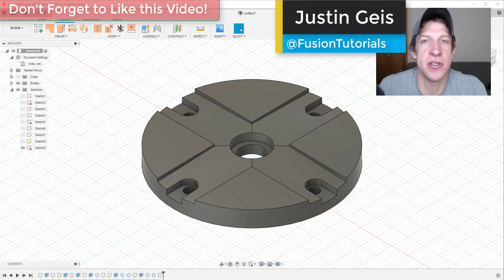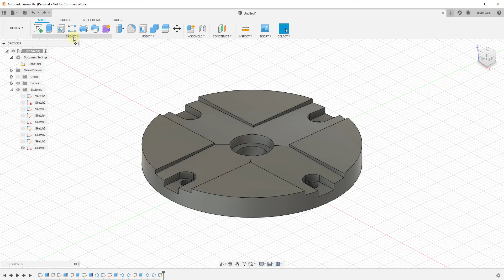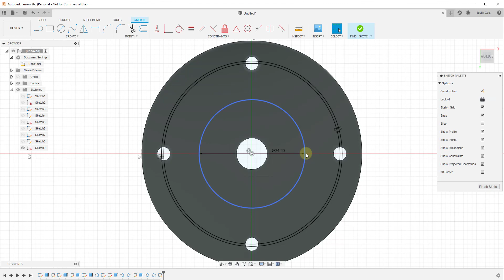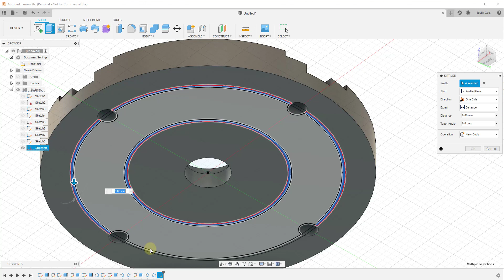FIND ANY TOOL in Autodesk Fusion 360 with the Tool Search Function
In today’s video, we’re going to talk about a quick way to find any tool inside of Fusion 360!

Sometimes it can get a bit tricky to find different tools inside of Fusion 360.
This can be especially true if any changes are made to the user interface, or if you just can’t quite remember where something is located. However, there’s actually a great little feature contained inside of Fusion 360 that allows you to search for any tool in the program.

You can access it by tapping the “S” key, then typing in the name of the tool that you’d like to search for. This allows you to find any tool without having to be in the proper menu, etc.

For example, let’s say I wanted to add a circle and some recesses to the bottom of this object. I could type the “S” key, then the word “circle.” This would do a search inside the entire library of tools contained inside of Fusion 360 and show the ones with the word “circle” inside of them.

You can also save tools to a quick shortcut by clicking the little arrow to the right hand side of the tool name. This will pin the tool to your search bar so that it shows up whenever you do a search!